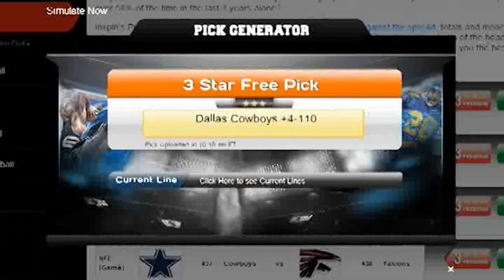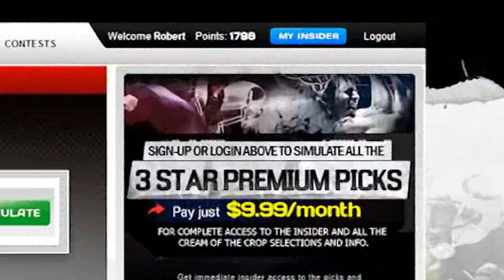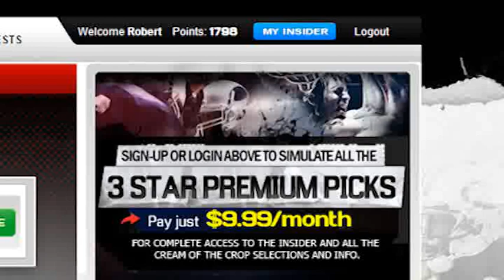Do You Want Three NFL Week 9 Picks Absolutely Free?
Here are three NFL free picks for week 9 of the NFL season, for all our members and fans, so if you want to make money betting on football the smart way, then all you need to do is to follow this video.